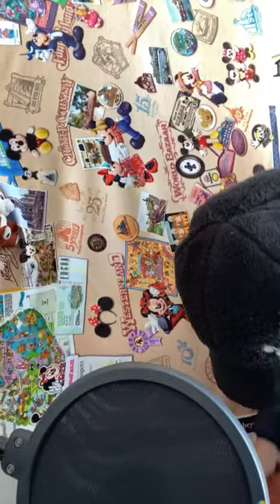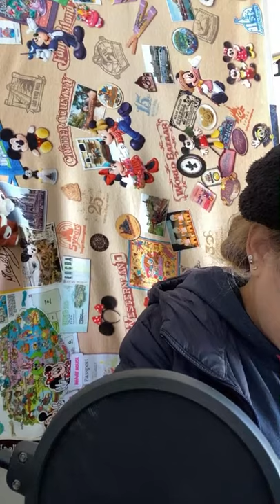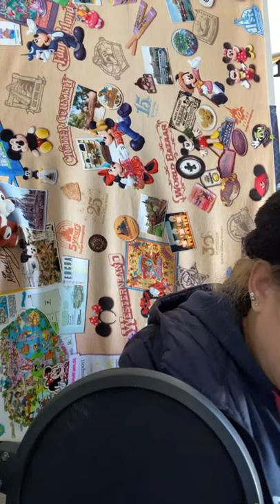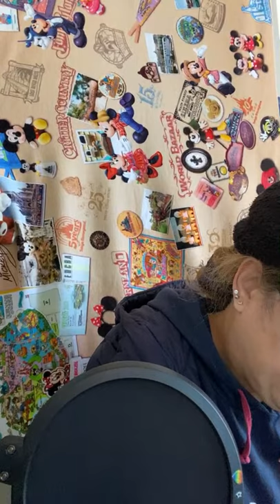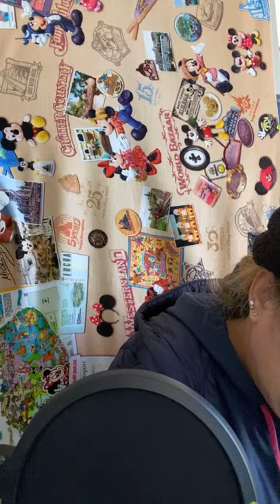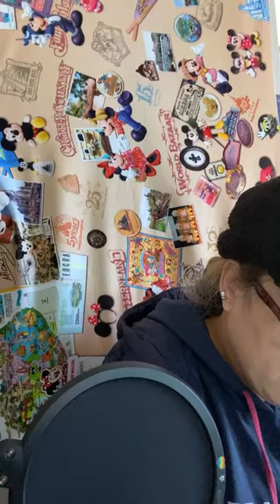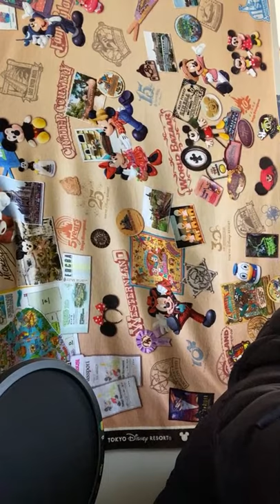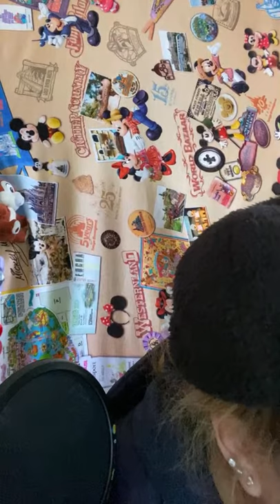happy happy birthday sa aking bunso (masaharu)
salamat sa patamsak at patusok